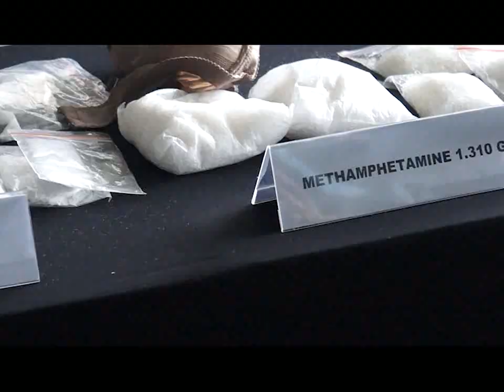Penyelundupan Shabu Via Pembalut dan Bra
Bea Cukai Soekarno Hatta